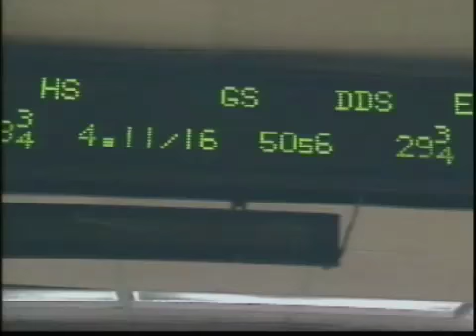I P O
Ag Media Solutions' producers were invited to document the historic investment bank's record setting initial pubic offering.